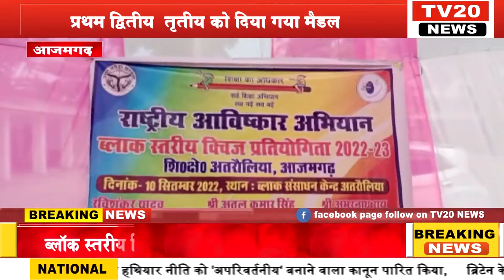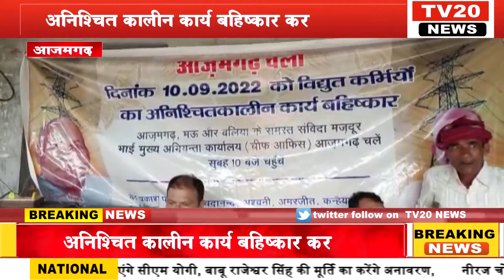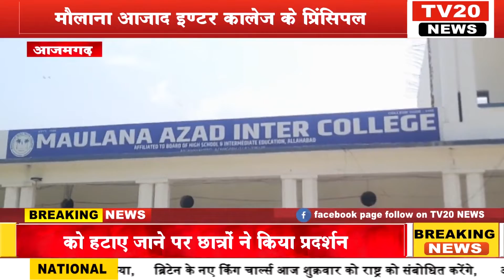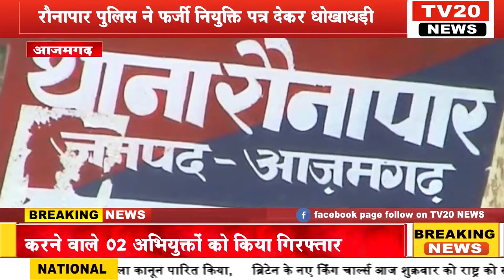TV20 NEWS पर 10/09/2022 की दिन भर की अपने शहर की तमाम खबरे देखें सरपट अंदाज में